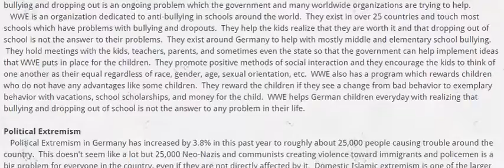Common social problems in Germany